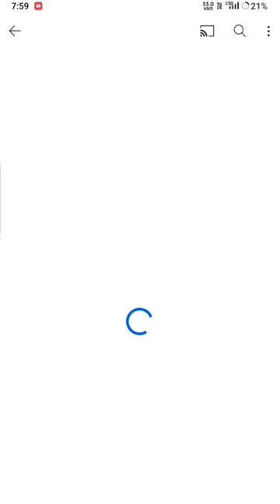Pomeranian dog Market adrs | Cute dog | Funny Dog Video | Cheapest dog Market | Toy pom dog